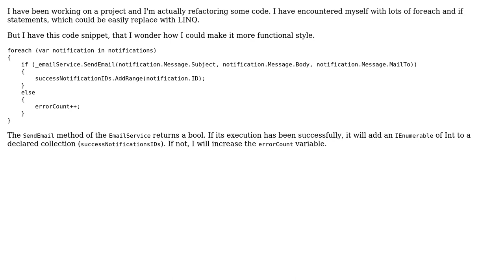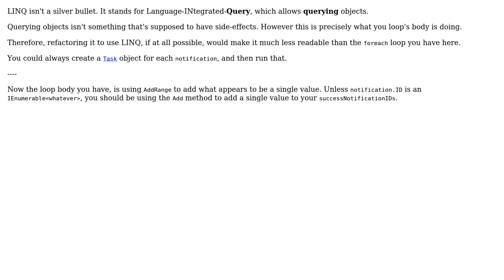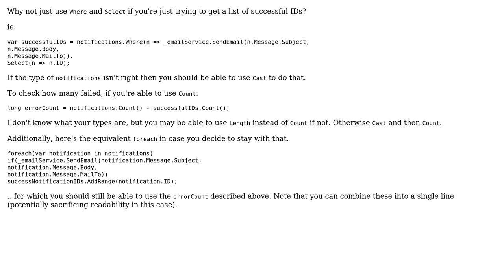Code Review: Refactor foreach statement to LINQ (3 Solutions!!)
Code Review: Refactor foreach statement to LINQ

With thanks & praise to God, and with thanks to the many people who have made this project possible! | Content (except music & images) licensed under CC BY-SA | Music | Images & others | With thanks to user Sweeden user Mathieu Guindon user Jamal user grovesNL and the Stack Exchange Network Trademarks are property of their respective owners. You are responsible for your own actions.